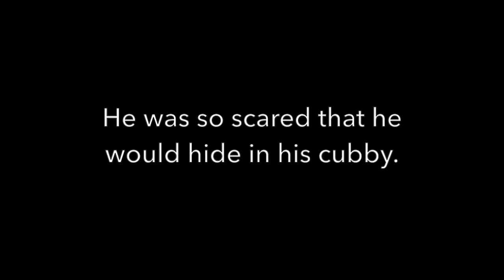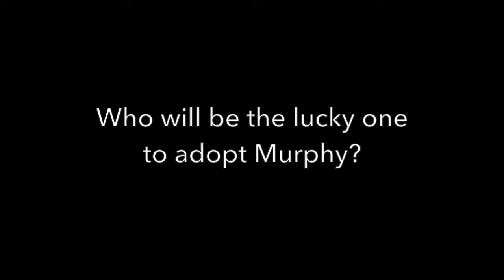Murphy 1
This video is about Murphy 1